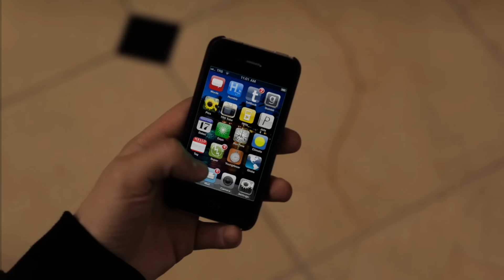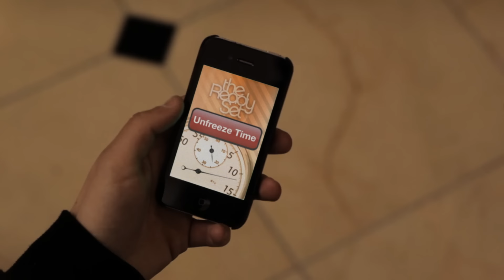The Ready Set - Young Forever [Official Music Video]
"Young Forever" by The Ready Set from 'Young Forever Single,' available now.

We can be like prisoners, yeah
And we can be alone
We can make a mess like no one knows
And risk it on our own

Spendin' the money that we don't have
Cause we don't care, no-oh
Livin' like kings with broken strings
And our face down to the floor

Livin' with our headphones up
We've got sound and that's enough
Nobody can touch us
And we run and we run and we run

Hey, hey, we'll be young forever
We'll be young forever 'til forever stops
We're singing
Tonight will last forever 'til our bodies drop
We can run through the night
Write our name up in the sky
got the music on our side
Ain't no body gonna catch us singin'

On the world forever and we'll never stop

Look at us look at us we'll take the whole world by surprise
Million dollar mindset in place, you can see it in our eyes
Everything here is ours to take so come and take your side

And the beats so synthesized

We can turn the speakers up
Cause we've got sound and that's enough

Ain't nobody gonna catch us singin'

On the run forever and we'll never stop

We're gonna rule the world, tonight
The beat of the drums keeps us alive

We can run, run, run away
Ain't nobody gonna catch us singing